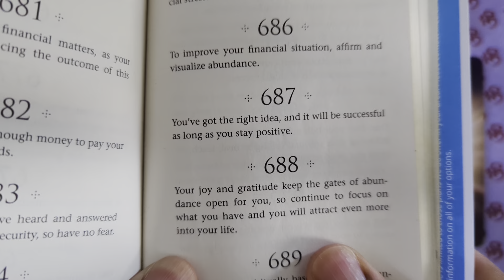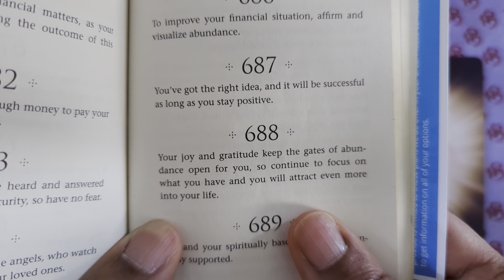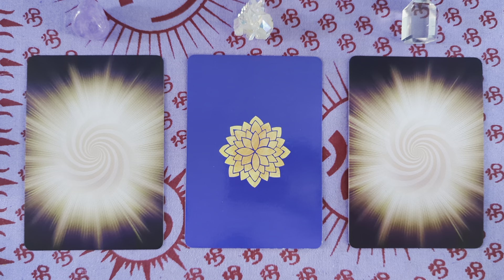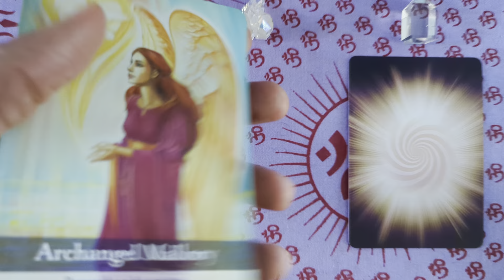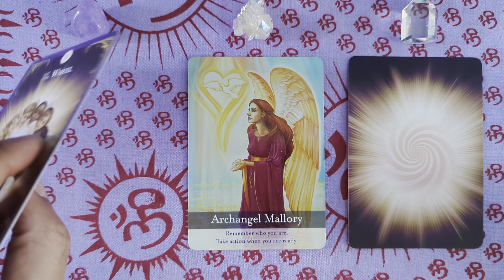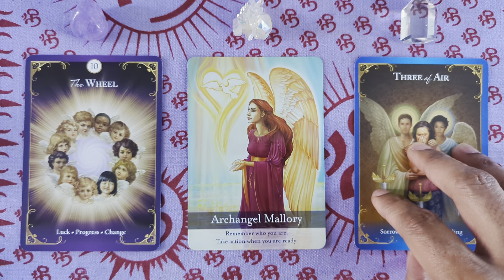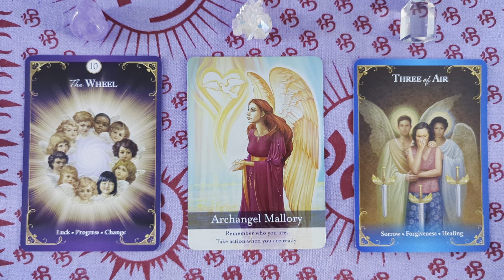Leo ♌ Monthly Angelscope for June 2023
Get an Angel Reading from Berry Jones a Certified ANGEL THERAPIST® by Dr. Doreen Virtue, Certified Biddy Tarot Reader by Brigit Esslemont. To have your own private angel reading and to make an appointment go